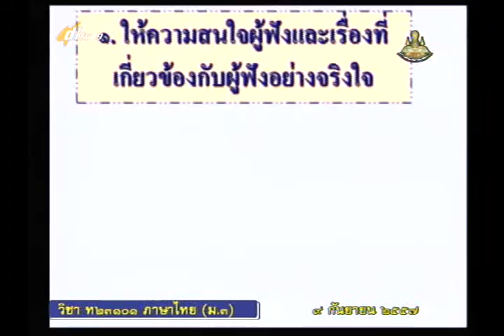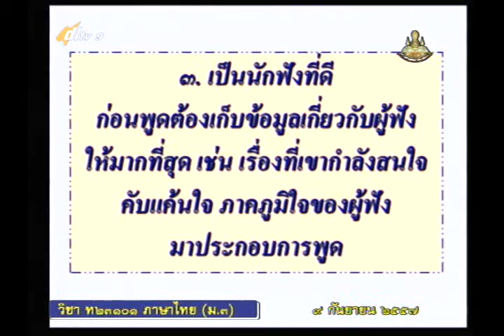046C+9090957+ท+การพูดโน้มน้าวใจ+thaim3+dl57t1